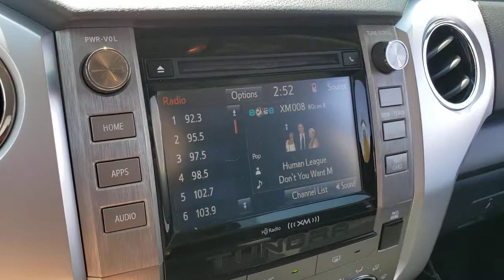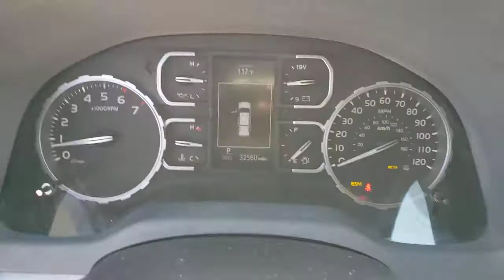2018 TOYOTA TUNDRA Henderson, Las Vegas, Bullhead City, Centennial, St George, NV KU727314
Barcelona Red Metallic Used 2018 TOYOTA TUNDRA available in Henderson, Nevada at Towbin Kia. Servicing the Las Vegas, Bullhead City, Centennial, St George, NV area.
2018 TOYOTA TUNDRA SR5 CREWMAX 5.5' BED 5.7L - Stock#: KU727314 - VIN#: 5TFDY5F17JX727314

Towbin Kia
260 N Gibson Rd

2018 Toyota Tundra SR5brShop Local. Buy Online. Be Safe. Drive Happy. Towbin Kia is the number one Kia dealership in Las Vegas for a reason. We have the highest rated and reviewed customer service, the lowest prices, and the most convenient ways to shop for your New or Used Kia. Whether you're shopping online or in-store or need a friendly mechanic from our highly rated Service department - our mission is to make the process easy and enjoyable. We create happy customers for life! With Towbin Kia, you get the best online experience without sacrificing the local friendly service from experts right here in your community. As your local Kia Dealership in Las Vegas, we bring you the best online and in-person experience possible. Did you know? Only a Kia dealership can sell a Certified Pre-Owned Kia, period. Other non-Kia Dealers claim to have certified cars, but it is not a Certified Pre-Owned Kia. Only from participating Kia Dealers will the 10year/100,000-mile warranty transfer ownership. Have a car you do not want anymore? Not only do we pay top dollar for good quality trade ins, but we also will pay cash for your car, even if you do not need a replacement vehicle.brRecent Arrival! CARFAX One-Owner.br2018 Toyota Tundra SR5 Barcelona Red 4WD 6-Speed Automatic Electronic with Overdrive 5.7L 8-Cylinder SMPI DOHC CERTIFIED BY CARFAX- NO ACCIDENTS AND ONE OWNER, REMAINDER OF FACTORY WARRANTY STILL APPLIES, NON SMOKER! WELL MAINTAINED & CARED FOR, LOCAL TRADE-IN, 4WD, Black w/Fabric Seat Trim, ABS brakes, Electronic Stability Control, Heated door mirrors, Illuminated entry, Low tire pressure warning, Remote keyless entry, Traction control. Clean CARFAX.brbrConnect today with one of our online representatives for the best prices, trade appraisals and finance options.brbrAwards:br  * 2018 KBB.com 10 Most Awarded Brands   * 2018 KBB.com Best Resale Value Awards
Side Impact Beams,Dual Stage Driver And Passenger Seat-Mounted Side Airbags,Toyota Safety Sense P,Lane Departure Alert (LDA) Lane Departure Warning,Low Tire Pressure Warning,Dual Stage Driver And Passenger Front Airbags,Curtain 1st And 2nd Row Airbags,Airbag Occupancy Sensor,Driver And Passenger Knee Airbag,Rear Child Safety Locks,Outboard Front Lap And Shoulder Safety Belts -inc: Rear Center 3 Point, Height Adjusters and Pretensioners,Driver Seat,Passenger Seat,60-40 Folding Split-Bench Front Facing Fold-Up Cushion Rear Seat,Front Cupholder,Rear Cupholder,Cruise Control w/Steering Wheel Controls,Distance Pacing w/Traffic Stop-Go,HVAC -inc: Underseat Ducts,Manual Air Conditioning,Locking Glove Box,Driver Foot Rest,Full Cloth Headliner,Interior Trim -inc: Metal-Look Instrument Panel Insert, Metal-Look Door Panel Insert and Metal-Look Interior Accents,TRD Shift Knob,Day-Night Rearview Mirror,Driver And Passenger Visor Vanity Mirrors,Full Overhead Console w/Storage and 3 12V DC Power Outlets,Front And Rear Map Lights,Delay Off Interior Lighting,Full Carpet Floor Covering,Pickup Cargo Box Lights,Dashboard Storage, Driver / Passenger And Rear Door Bins,Delayed Accessory Power,Systems Monitor,Outside Temp Gauge,Analog Appearance,Manual Adjustable Front Head Restraints and Manual Foldable Rear Head Restraints,Seats w/Cloth Back Material,1 Seatback Storage Pocket,Front Center Armrest w/Storage and Rear Center Armrest,3 12V DC Power Outlets,Air FiltrationRadio w/Seek-Scan, Clock and Speed Compensated Volume Control,Fixed Antenna,2 LCD Monitors In The Front,Regular Box Style,Wheels w/Silver Accents w/Hub Covers,Steel Spare Wheel,Full-Size Spare Tire Stored Underbody w/Crankdown,Clearcoat Paint,Black Front Bumper w/Chrome Rub Strip/Fascia Accent and 2 Tow Hooks,Chrome Rear Step Bumper w/Chrome Rub Strip/Fascia Accent,Black Side Windows Trim, Black Front Windshield Trim and Black Rear Window Trim,Black Door Handles,Power Rear Window w/Defroster,Deep Tinted Glass,Variable Interm